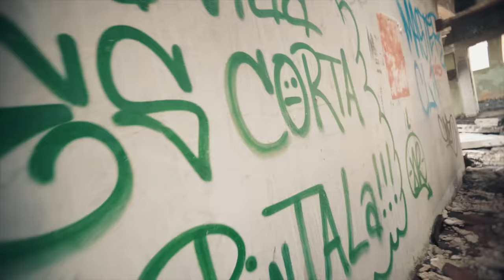Jehza ft. Frank Jordan- "Nacer Pa' Morir" (Video Oficial)